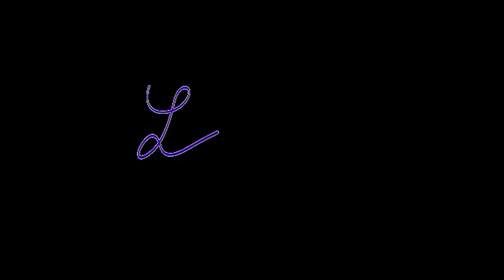ČESKÝ CITELIS | VDO & BUSTEC | Kojetice linka 5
Mapa: Kojetice úprava
Autobus: Irisbus Citelis CNG